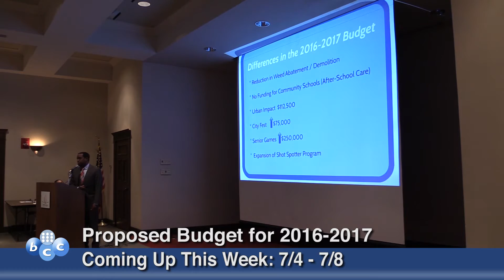Birmingham City Council Week Ahead: 7/4 - 7/8